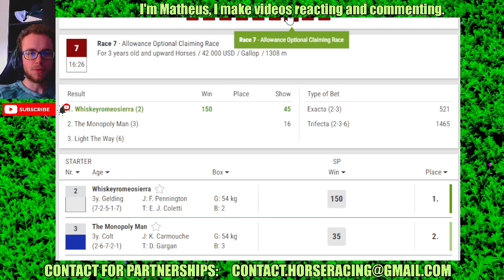Philadelphia results Oct, 14 2024 Horse Racing